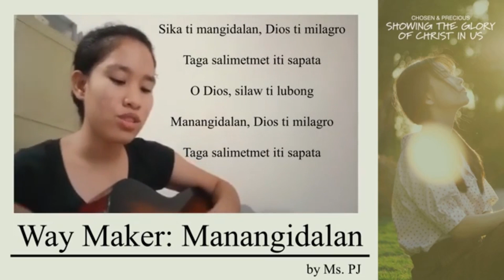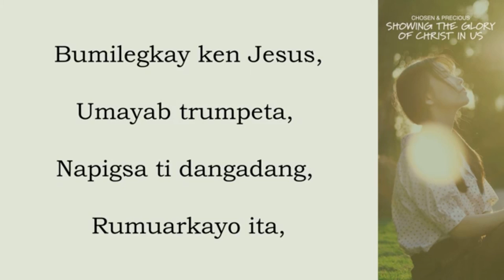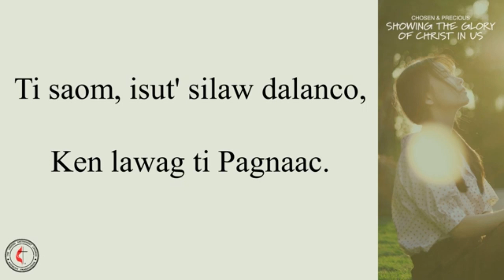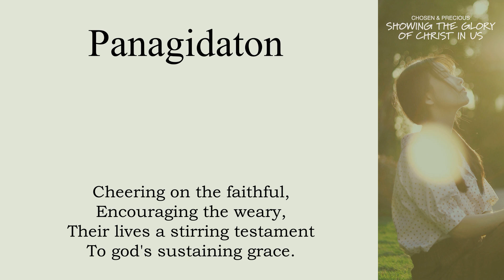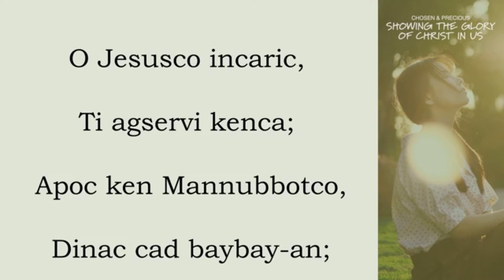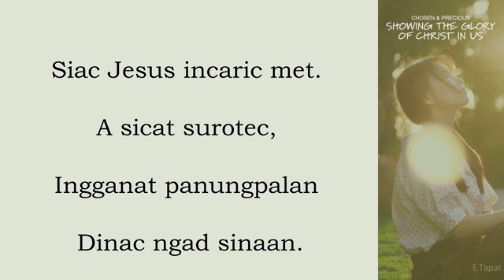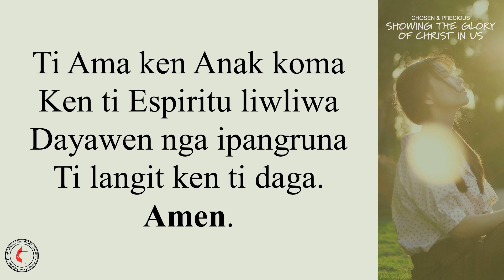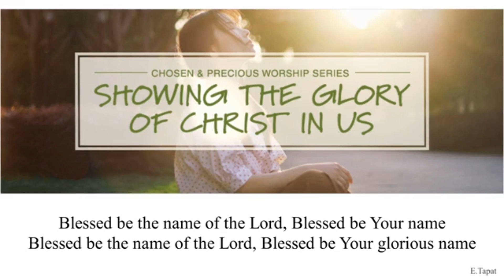Midweek Ascension Day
Recorded Worship